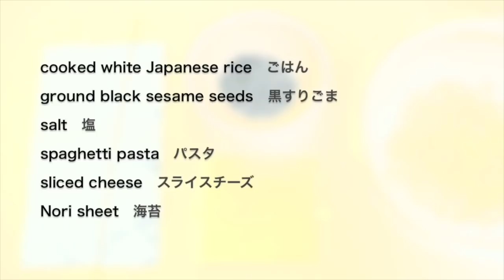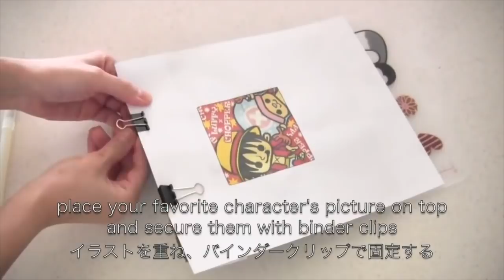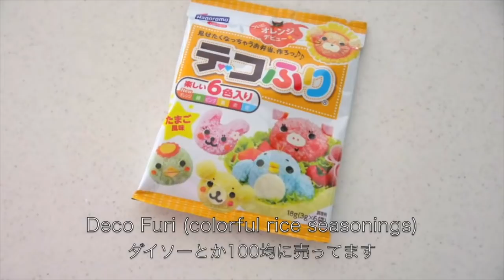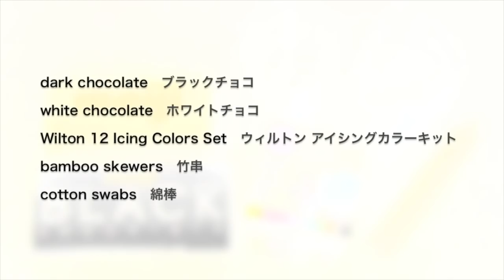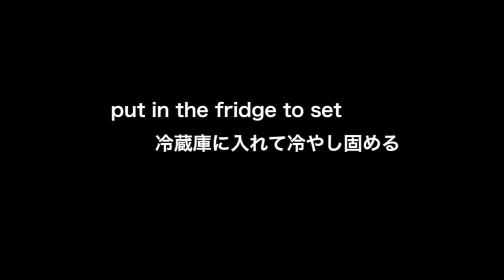7 Anime Manga Kawaii Character Recipe Ideas | OCHIKERON | Create Eat Happy :)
If you have recreated any of my food, you can share some pictures ochikeron. I am always happy to see them.